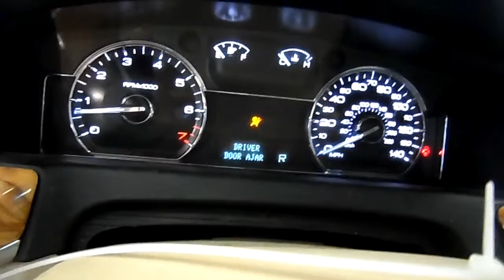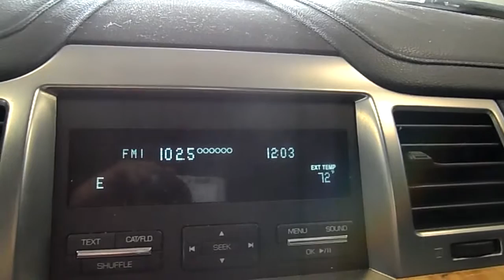15C0221 2009 LINCOLN MKS,3.7,A.T.,FWD,56208 MILES,MORRISON'S AUTO SALVAGE YARD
15C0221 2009 LINCOLN MKS,3.7,A.T.,FWD,56208 MILES,MORRISON'S AUTO SALVAGE YARD